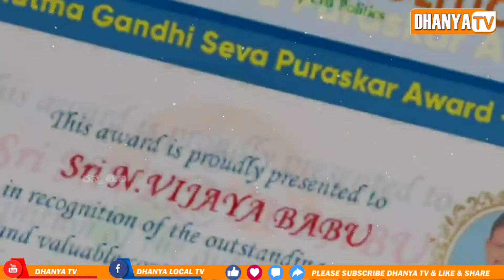అభి చారిటబుల్ ట్రస్ట్ చైర్మెన్ ఎన్.విజయ్ బాబు కు మహాత్మా గాంధీ సేవా పురస్కారం అందించిన..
అభి చారిటబుల్ ట్రస్ట్ చైర్మెన్ ఎన్.విజయ్ బాబు కు మహాత్మా గాంధీ సేవా పురస్కారం అందించిన జీరో బడ్జెట్ పాలిటిక్స్ చైర్మెన్ పి.మాధవ రెడ్డి